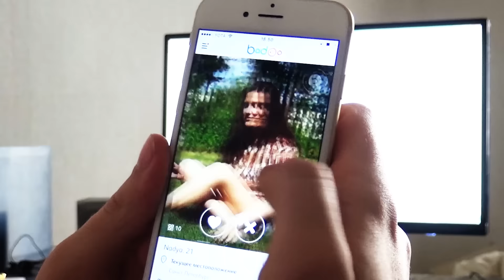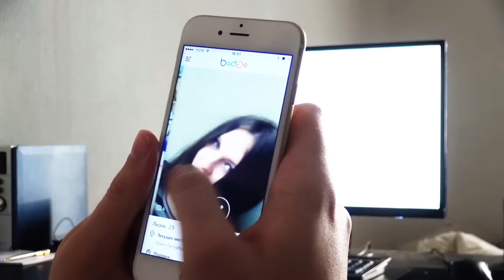Топ5 самых лучших мест для знакомств